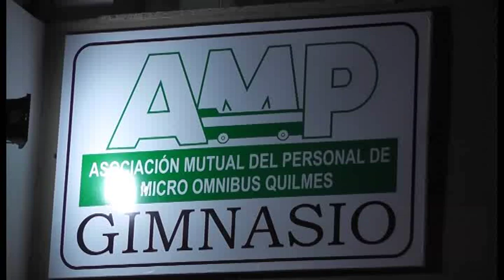INAUGURARON GIMNASIO DE MUTUAL MOQSA